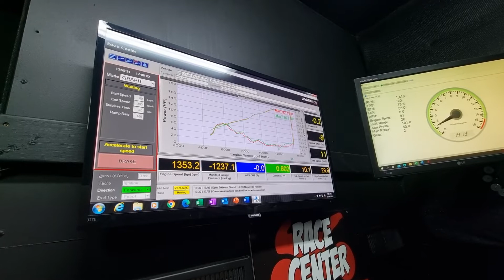2022 Ducati Panigale V4 base runs 186 rear wheel hp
2022 Ducati Panigale V4 base runs 186 rear wheel hp